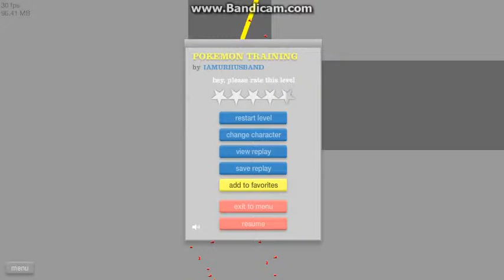Rin Plays (Not so) Happy Wheels- Ep 1- I AM the very best!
Rin plays Happy wheels... Sorta...